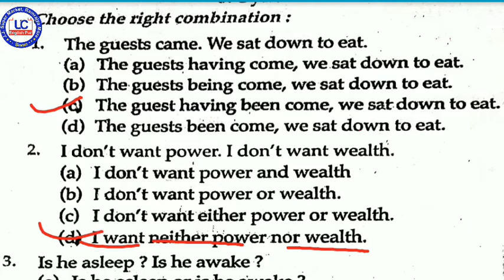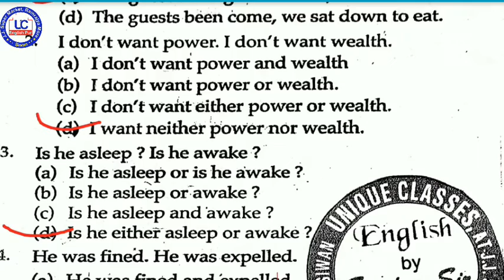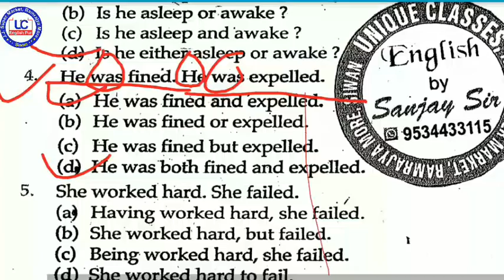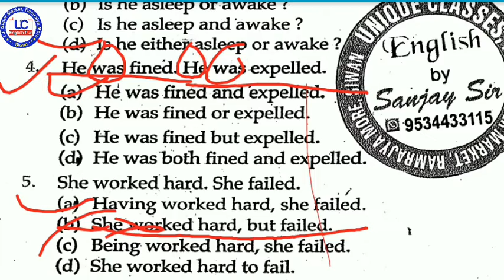Synthesis_combine_the_sentence_objective_questions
link here
tense,voice, articles, preposition, narration etc obj questions

This channel name is EnglishPur# for those students who want to prepare for board exam, CTCT, BTET, UPTET & other competitive exam.

                              Or
*Tense
*Voice
*modals verb
*Question tsg
*Syntax, Concord, Subject verb agreement.
*Preposition
*Narration
*Book obj questions
*Synthesis, combine the sentence